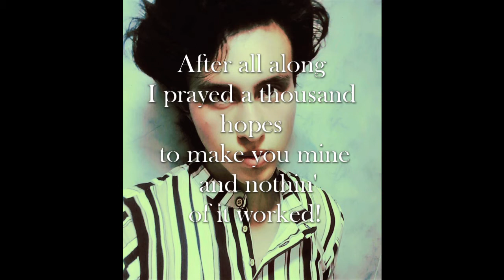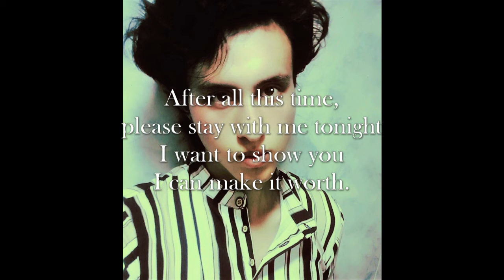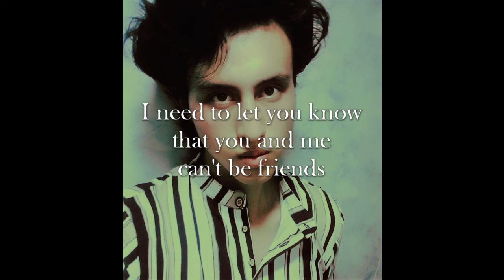Paul Castillo - For you